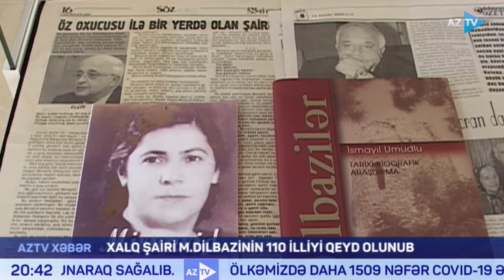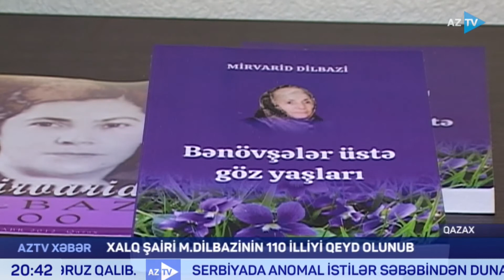Düz yüz on il əvvəl: bu gün Xalq şairi Mirvarid Dilbazinin yubileyi qeyd olundu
AZƏRBAYCAN POEZİYASININ MİRVARİSİ